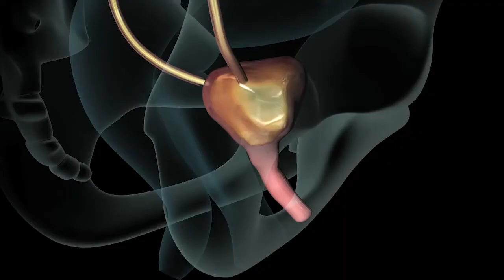Urethral Stricture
UroPartners is the largest urology group in the Midwest providing advanced care in urological conditions by some of the most renowned physicians in Chicago. We are a collaborative group of over 60 experienced urological specialists at over 30 Chicagoland locations. UroPartners experts in urology, pathology, and radiation oncology use state of the art techniques to care for our patients. We pride ourselves on communicating with and educating our patients about their urologic conditions and treatment options. This partnership is vital to selecting the best treatment for each individual.